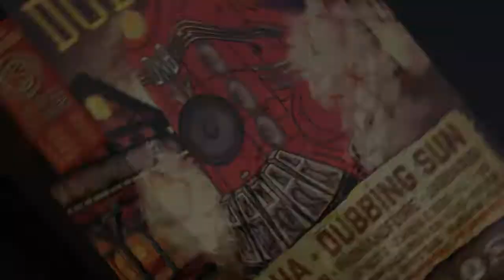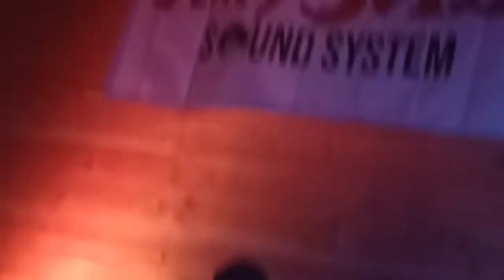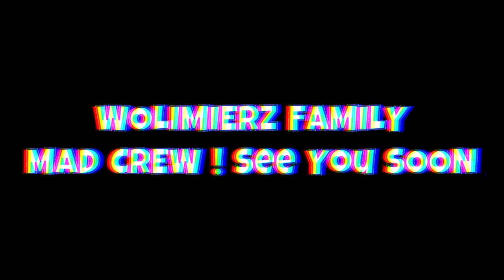PhOniAndFlOrE @ Dub'n'Bass Vol 3 (Aftermovie)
🔥🔥🔥 Dub'n'Bass vol 3 AFTERMOVIE 🔥🔥🔥

🤘😎 It was a BIG HONOR to play for the first time in Poland !!!

Big Thanks to all the people i met 🤜🤛
FULL Vibes ⚡️ FULL Bass ⚡️ FULL Skank ⚡️ FULL Friends